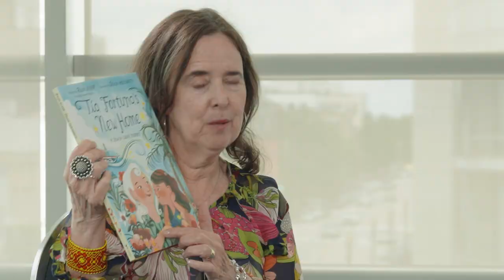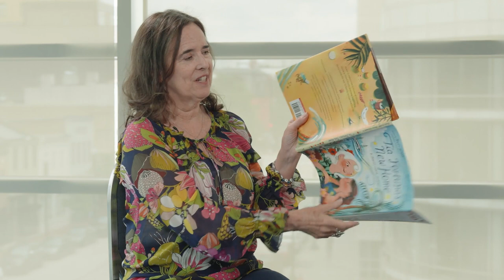National Book Festival Author Talk: Ruth Behar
Award-winning author Ruth Behar talks about coming to the 2022 Library of Congress National Book Festival and her children's picture book, "Tía Fortuna's New Home: A Jewish Cuban Journey."